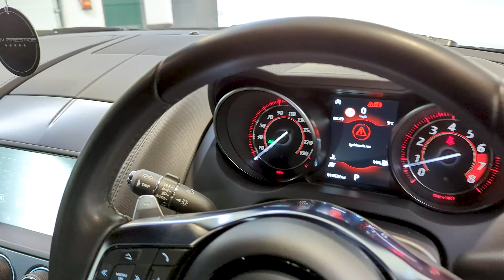Jaguar F-Type I4 R-Dynamic - SUV Prestige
To enquire:
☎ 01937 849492